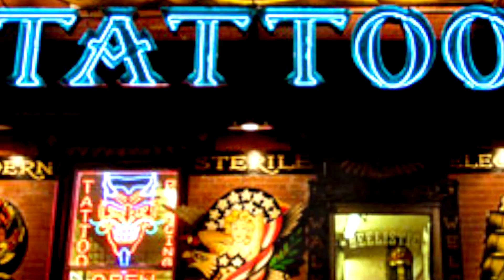MYSTERYINK TRAILER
An ink was created, then put on the street and opened up at a tattoo parlor run by the mysterious Dr. V and curious assistant Maria.  It not only gives one of a kind art but actually reads your soul.  Three lives intersect and collide as this ink not only brings people together but takes them to the next life unless you find a way to destroy it.  Before it destroys you...